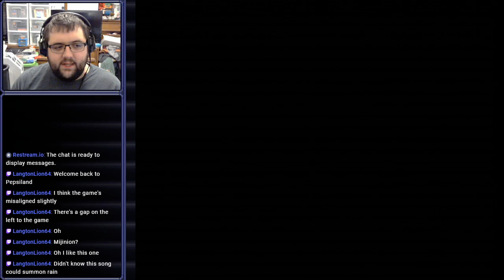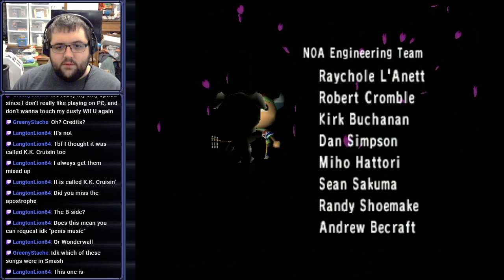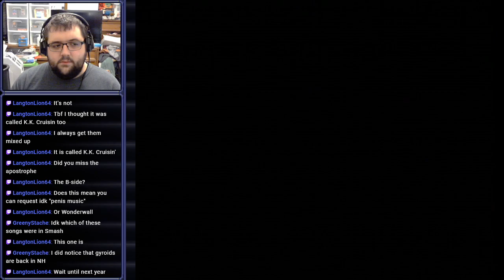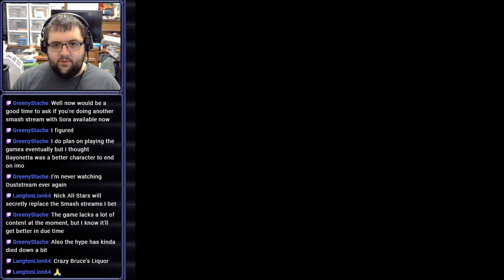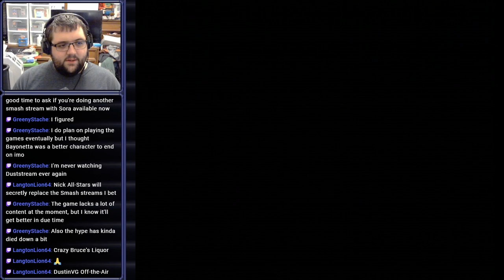[Stream] Animal Crossing (Part 6)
Come with me, we'll go and see a place called Candied Island

Streamed on October 23rd, 2021